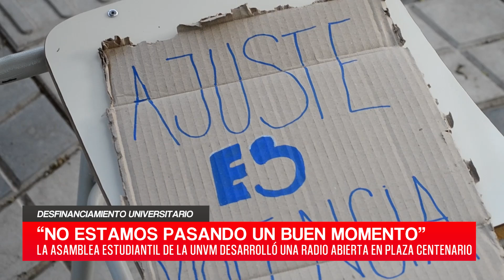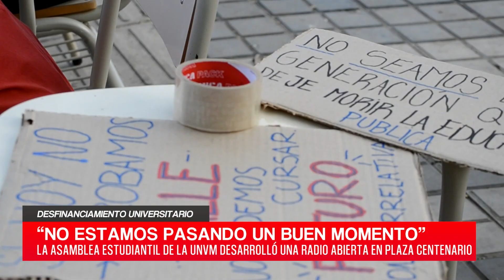C20N - JULIÁN SILVANO - DESFINANCIAMIENTO UNIVERSITARIO